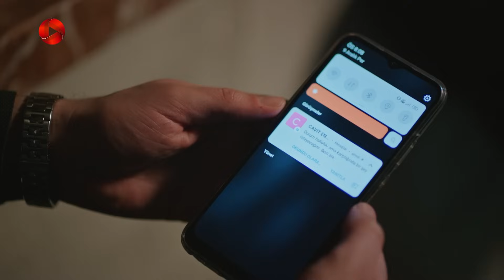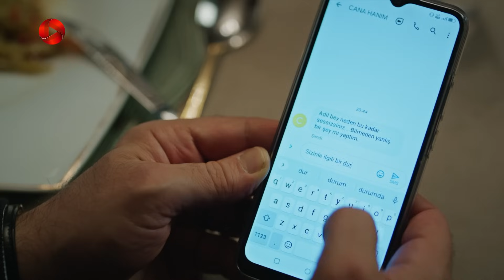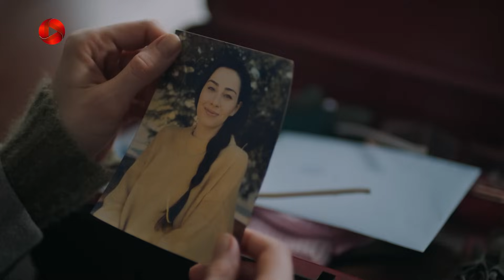Dokhtare Poshte Panjereh -Episode 79 -سریال دختر پشت پنجره - قسمت 79 - دوبله فارسی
بعد از اینکه جاوید، سدات را از محل کارش بیرون کرد، سدات تصمیم می گیرد با مظفر حرف بزند و به او حقیقت را در مورد دوست دخترش بگوید تا شاید با این راه بتواند از شر ملیسا راحت شود اما کار به اینجا نمی کشد. جاوید وارد معامله با سدات می شود آن هم زمانی شرکت کورواوغلو دچار بحران مالی شده و به پول نیاز دارد. رفعت حاضر نیست برای شرکت شریک داشته باشد آن هم وقتی شریک بخواهد جاوید باشد. عادل با فریده صحبت می کند که نالان خیلی وقت پیش باید حقیقت را می دانست  و حالا که با جستجو، نام سما را فهمیده بهتر است، رازهایی که از او پنهان کرده ایم را بگوییم. فریده و عادل از نالان می خواهند به خانه بیاید تا جواب سوال هایش را به او بگویند...

خلاصه داستان سریال دختر پشت پنجره
 سریال دختر پشت پنجره داستان دختری به نام نالان است که تنها فرزند یک خانواده ی ثروتمند است و در ناز و نعمت بزرگ شده است اما مشکلات احساسی زیادی دارد. نالان جوان با زیبایی خود می تواند هر مردی را شیفته ی خود کند، او مدرک معماری از یک دانشگاه معتبر دارد و در شرکت کوراوغلو که بزرگترین هتل های زنجیره ای ترکیه را دارند، مشغول به کار می شود. سدات کوراوغلو مالک شرکت هم، با اینکه ثروتمند است اما دوران کودکی سختی را پشت سر گذاشته است. حالا نالان و سدات وارد رابطه ی عاشقانه می شوند و می خواهند گذشته ی سرد و تاریک شان را با ازدواج پشت سر بگذارند و خوشبخت شوند.این داستان از رمانی به همین نام که بر اساس داستانی واقعی نوشته شده، برگرفته شده است...

 @OTV Gold
 @OTV Drama
 @OTV Plus

@CamdakiKiz @dokhtare poshte panjereh @Burcu Biricik @Nalan Yilmaz @Selma Ergeç @Selen Koroglu @Feyyaz Serifoglu @Sedat Koroglu @ @Muzo @Tugrul Tulek @Levent @Nihal Menzil @HafizeEnis Arikan